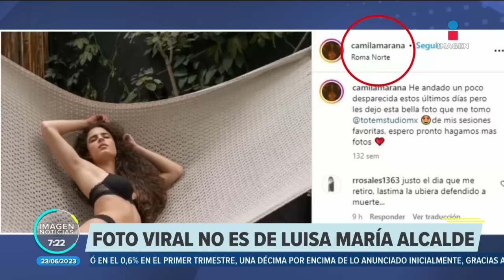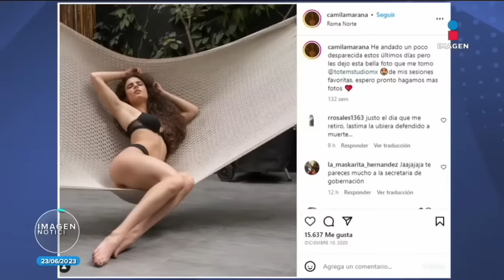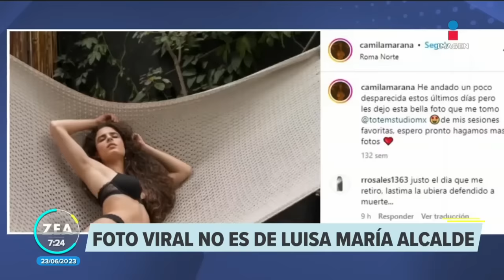Foto viral no es de Luisa María Alcalde, titular de la Segob | Noticias con Francisco Zea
¡No es ella!, la foto de una mujer que se volvió viral señalando que se trataba de LuisaMaríaAlcalde no corresponde a la nueva secretaria de Gobernación sino a la modelo mexicana CamilaMarana.

Aquí encontrarás la mejor información nacional e internacional de Imagen Noticias con Francisco Zea, Crystal Mendivil y Ciro Gómez Leyva.